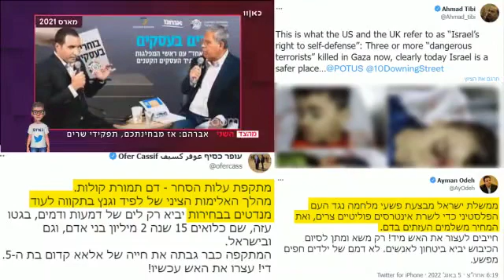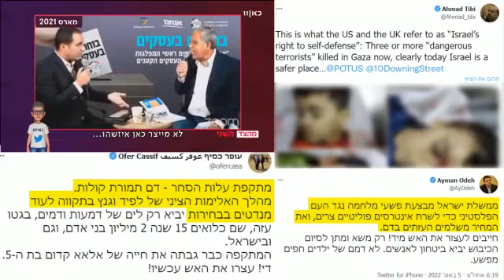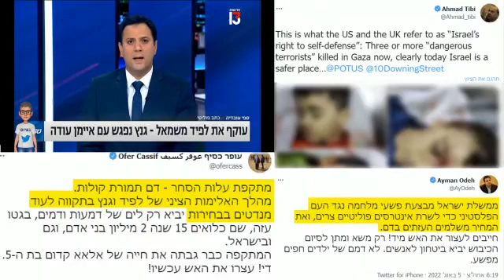צפו: קטע מטורף שמסביר עד כמה השמאלנים חולים שאיבדו כל צלם אנוש הם "חייבים" להסתמך על הרשימה המשותפת